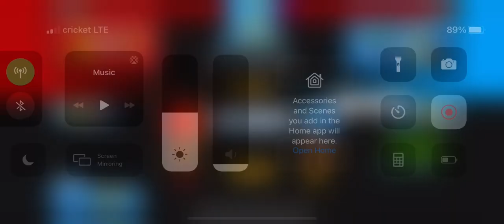Being toxic ( Balloon TD)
It was a joke